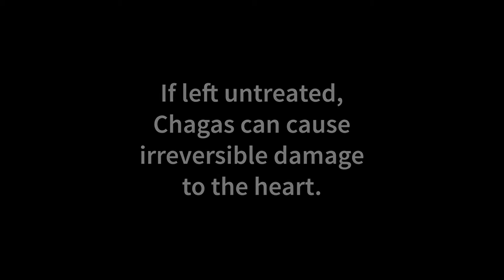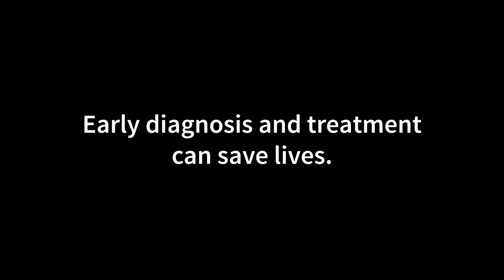Voices of Chagas: a disease that knows no borders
Chagas disease continues to affect more than 6 million people worldwide and is one of the most prevalent public health problems in Latin America and, increasingly, on a global scale. In the last decades, migratory patterns have spread the disease to areas where it was previously unknown, including the United States of America and many countries in Europe.

With an estimated 75 million individuals at risk of infection, Chagas disease is becoming a global health challenge with significant social and economic burdens for the people affected by it. In “Voices of Chagas: a disease that knows no borders”, WHF amplifies the voices of the people affected by Chagas disease and those acting to reduce its burden in a conversational documentary-style video that travels across different countries.

Chapters:
0:00​ Chagas disease in Latin America
3:23​ Chagas disease in the United States
6:27​ Chagas disease in Europe
9:48​ Conclusion: WHF's call to action